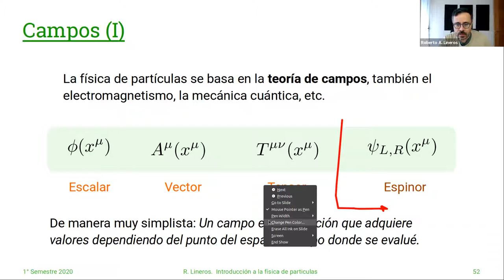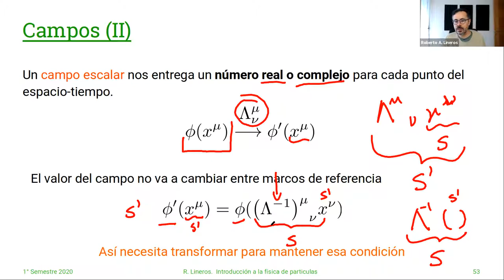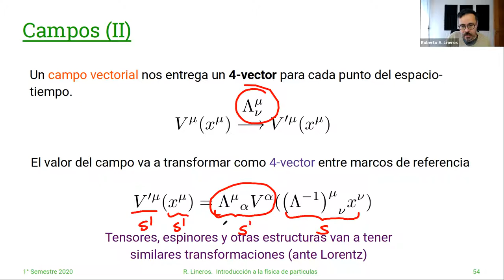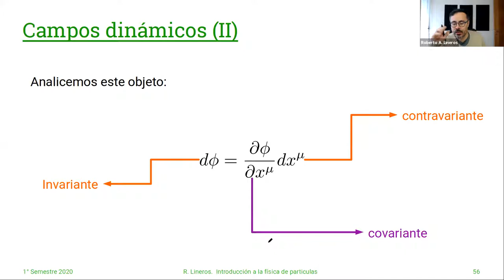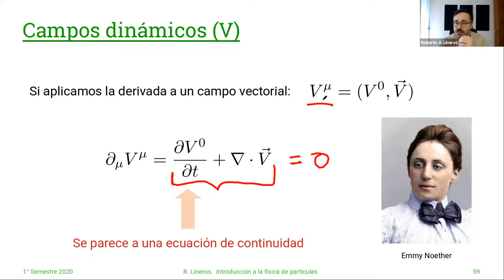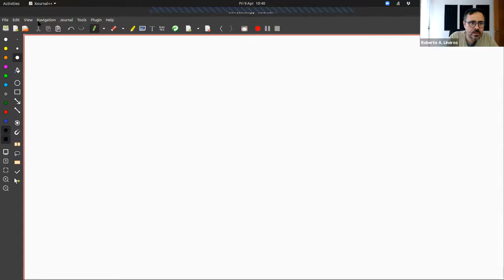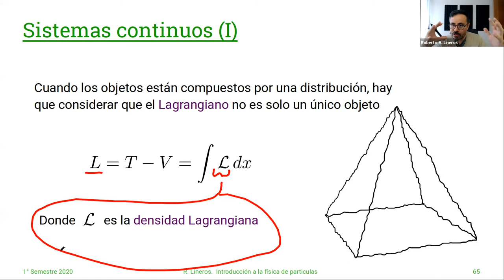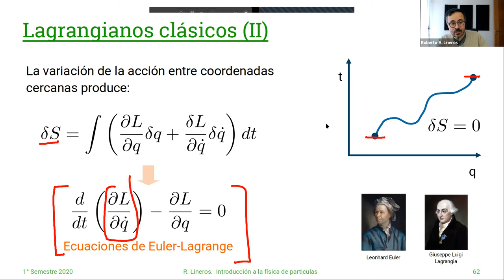DAFI-02255 Introducción a la Física de Partículas. 9/Abril. Clase 06